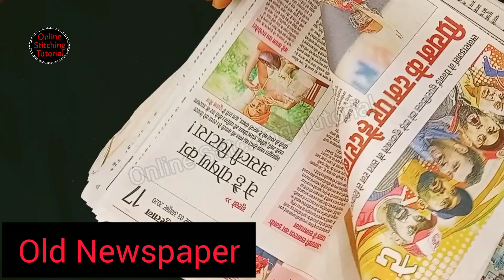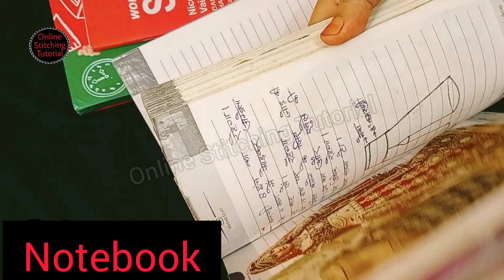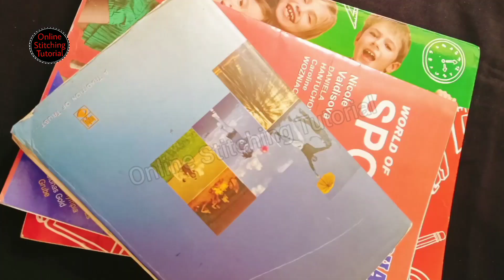घर बैठे सिलाई सीखने का सुनहरा मौका | silai class - 1 sewing classes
घर बैठे सिलाई सीखने का सुनहरा मौका | silai class - 1 sewingclasses @Online Stitching Tutorial

video highlight :
Silai classes
Stitching tutorial
cutting video
stitching class
Sewing class
Class 1

Hello friends, aaj se hum ne silai classes ki shuruaat ki hai.

Online Stitching Tutorial